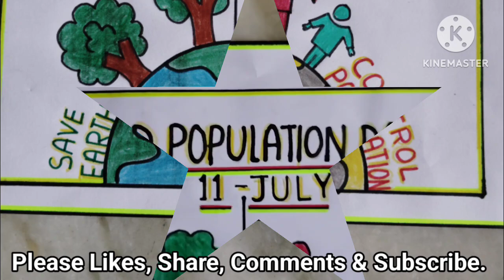Beautiful World Population Chart.